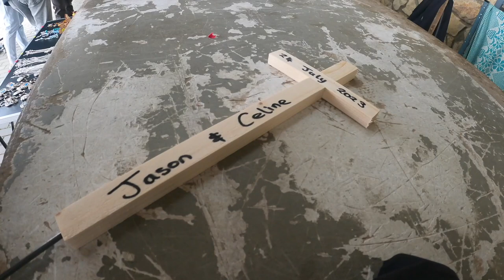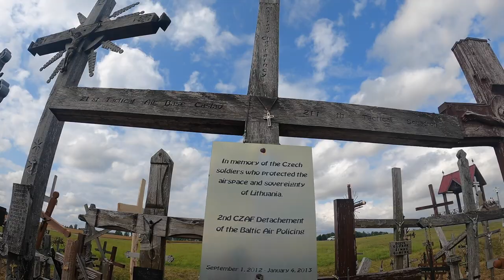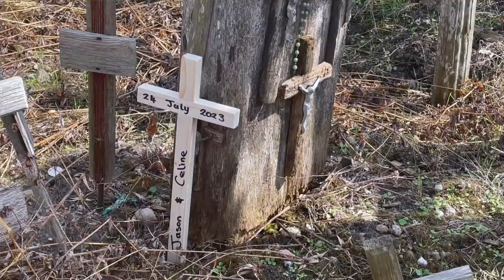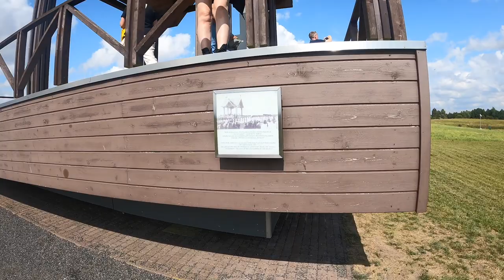HILL OF CROSSES, LITHUANIA - Bizarre Europe!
After reaching the city of Siauliai in Northern Lithuania, we catch a taxi to the Hill of Crosses, home to over 200,000 crosses!